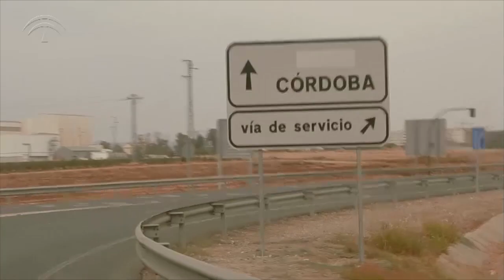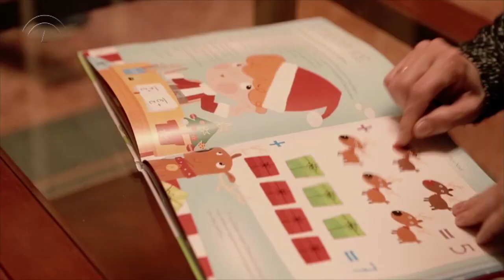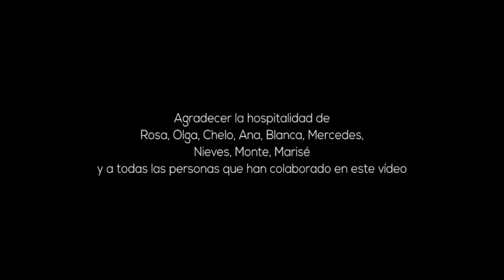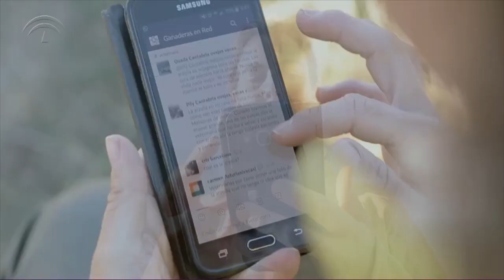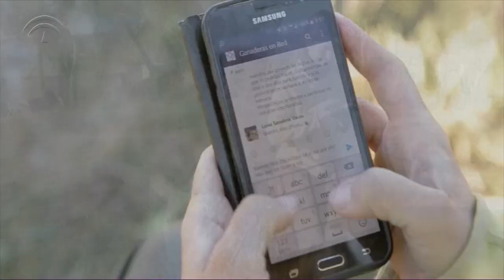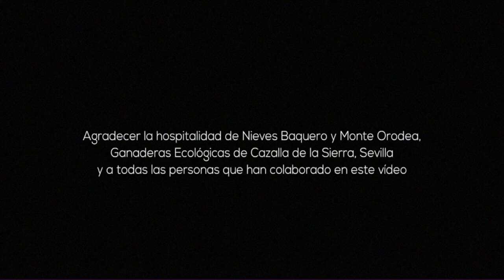Mujeres rurales. Conciencia ecológica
En este encuentro virtual con la fotógrafa Susana Girón, organizado por el Instituto Cervantes de Lisboa, se proyectó y analizó con ella su serie de vídeos documentales «Mujeres rurales. Conciencia ecológica». Este trabajo retrata con gran maestría el regreso a la vida rural, a los orígenes, de manera contemporánea. Ocho mujeres, una por cada provincia andaluza, emprendedoras en un medio rural, con proyectos de ganadería o agricultura vinculados a la ecología y la sostenibilidad.
Mujeres que rompen con el estereotipo de la mujer rural. Muchas de ellas con estudios superiores y cuya vuelta obedece a una elección meditada, tras el abandono de otras carreras profesionales que nada tenían que ver con sus proyectos empresariales en medios rurales. Los documentales muestran iniciativas de lo más variadas, lideradas siempre por mujeres: viñedos, granjas escuela, invernaderos, castañares, ganado ovino, producción de huevos y huertas.